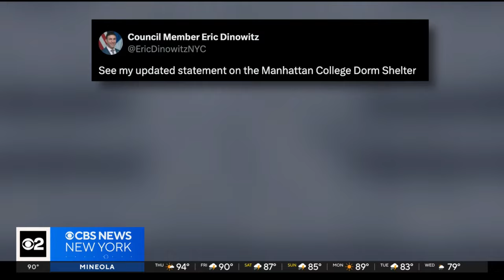Bronx residents, officials say city hasn't communicated about migrant shelter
A migrant shelter is nearly up and running in the Bronx, but people who live nearby say they don't have enough information on exactly who will be living there. CBS New York's Shosh Bedrosian spoke with residents and local leaders.